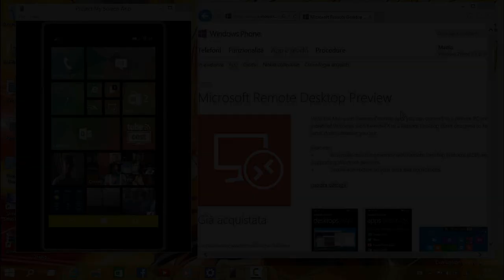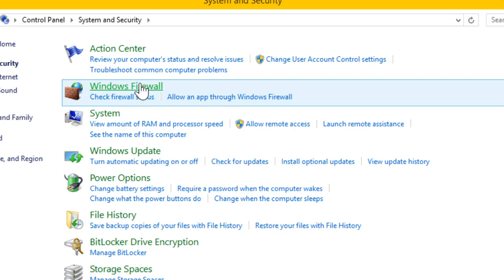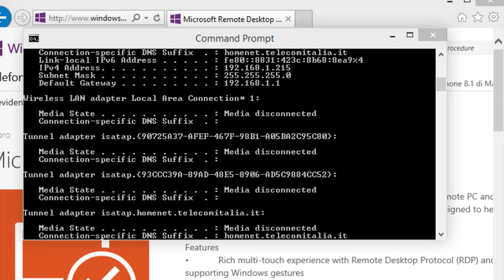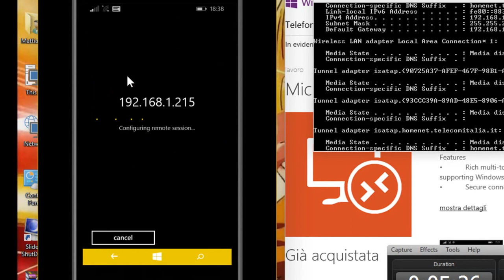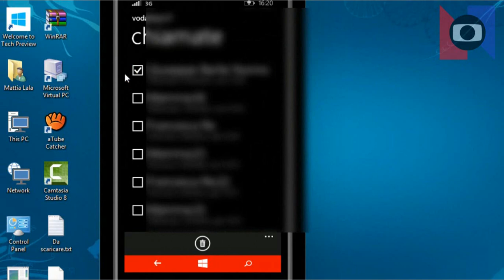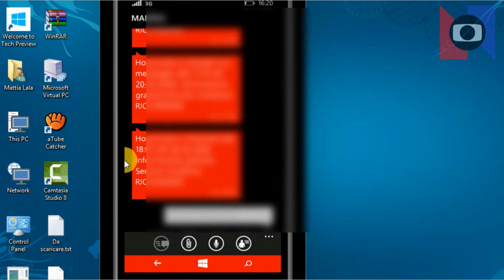Collegare il desktop del computer in remoto con Windows Phone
Non hai FB? Seguimi tramite i Feed RSS

Pollice in su se ti è piaciuto il video!

EXTRA TAGs ꜜꜜꜜꜜ (lasciateli perdere)